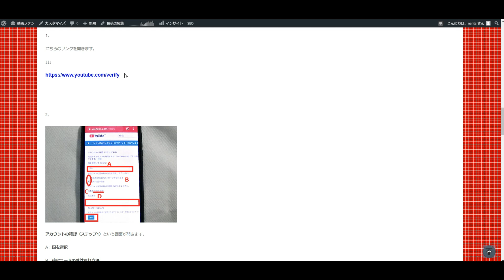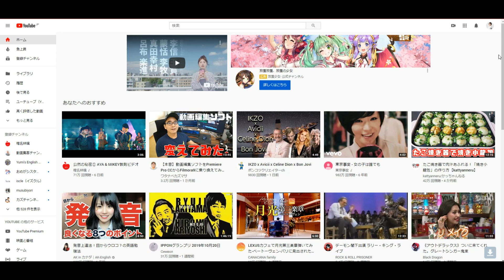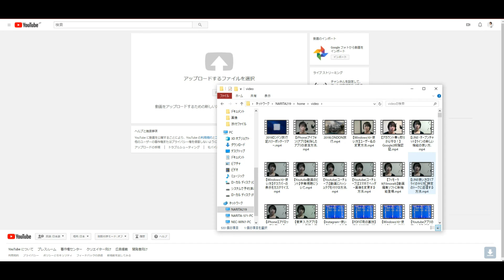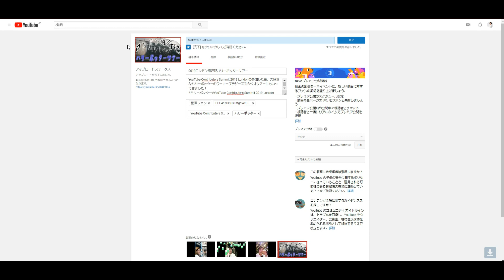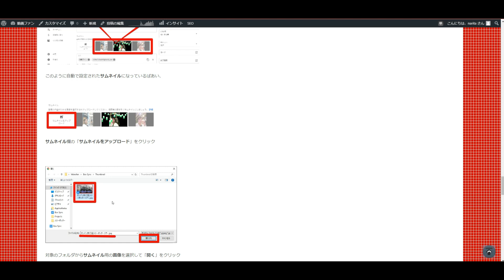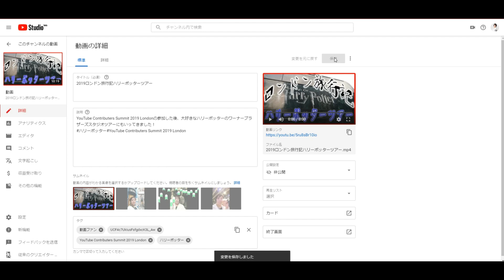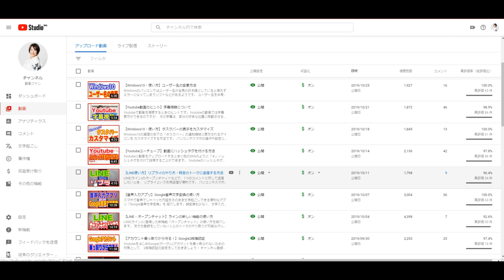【Youtube(ユーチューブ)】動画サムネイルをパソコンから設定する方法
Youtube（ユーチューブ）の動画をアップロードする時、必ず設定しておきたいカスタムサムネイルの
パソコンからの設定をご案内します。

MultiLogin（マルチログイン）拡張機能が消えた？使えない方はopenMultiLogin（オープンマルチログイン）を使おう！

YouTubeの動画のサムネイル、パソコンから設定